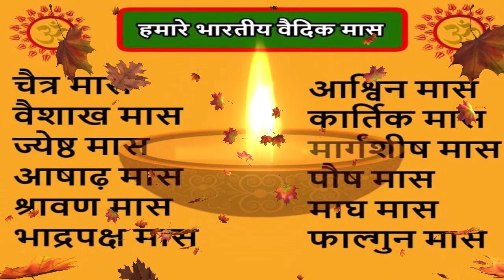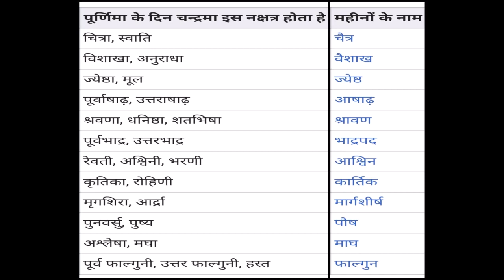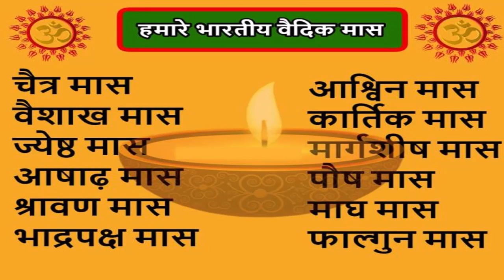हिन्दू नव वर्ष जिसे हमने भुला दिया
वैदिक कैलेंडर
हिन्दू  कैलेंडर